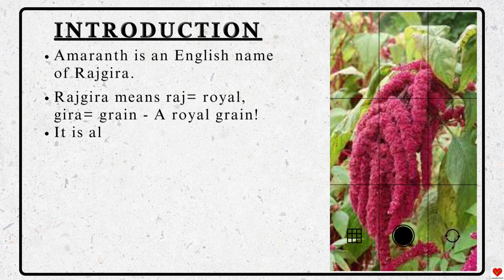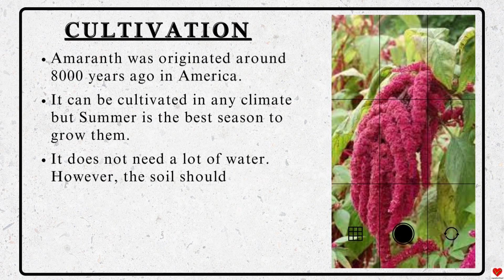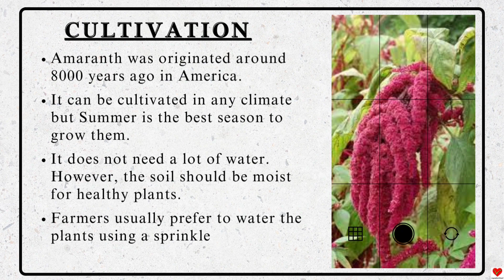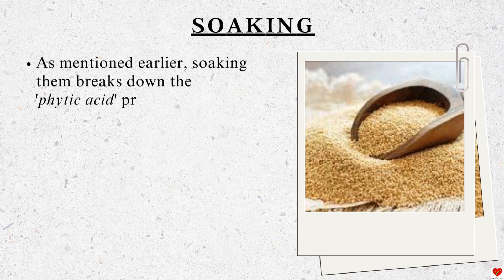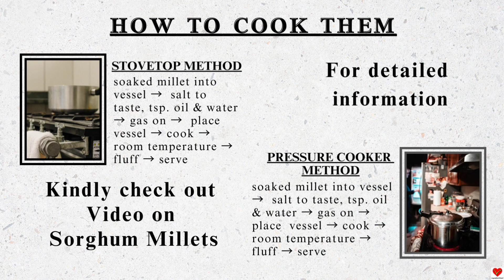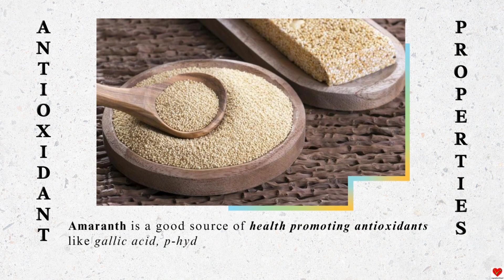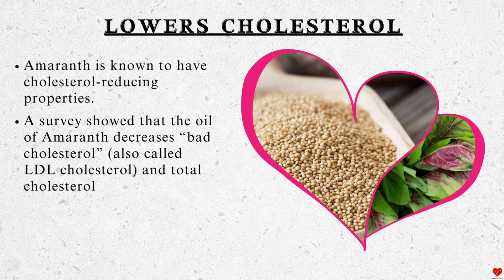Amaranth_Rajgira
Greetings fellow viewers,
Thank you for all your love given to the the videos.
A heartfelt big Thank You and love to all you subscribers from veganfromheart family.

And Thank you for liking, sharing and watching the videos.

Here you go with another video on a few facts on Amaranth, also called Rajgira/Ramdana.

Video Credits: Canva
Photo Credits: Google Images